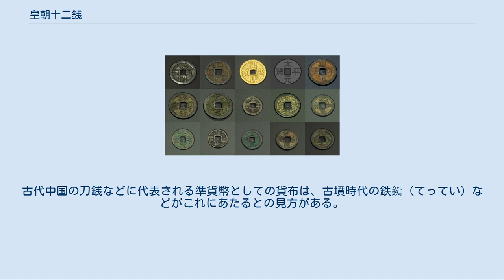皇朝十二銭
皇朝十二銭と関連銭貨（開基勝寳は模造） 皇朝十二銭（こうちょうじゅうにせん）とは、708年（和銅元年）から963年（応和3年）にかけて、日本で鋳造された12種類の銅銭の総称である。
本朝十二銭（ほんちょうじゅうにせん）、皇朝十二文銭（こうちょうじゅうにもんせん）とも呼ばれる。
 皇朝十二銭とは、以下の発行順に並べる12種類である。
 いずれも形は円形で中央に正方形の穴が開いている円形方孔の形式である。
貨幣価値としては、律令政府が定めた通貨単位である1文として通用した。
このほかに金銭の開基勝宝、銀銭の太平元宝など試鋳しているが（760年）、これらは銅銭とは異なり、広く流通したものではなかったようであり、銅銭の通用価値を高く設定するための見せ金であったとする説がある 。
 律令期に皇朝十二銭が発行された目的としては、唐の開元通宝を手本とし、貨幣制度を整えるため、また、平城京遷都に必要となる莫大な経費を、銅地金本来の価値と貨幣価値との差額で賄うためということが挙げられる。
 和同開珎は、日本で実際に流通したことがはっきりしている貨幣としては最古のものである。
これより古い貨幣とされるものに富本銭があるが、これは実際に流通したかどうかは諸説ある。
和同開珎発行から3年後の711年には、貨幣を多く蓄えたものに位階を与えるとする蓄銭叙位令が発布された。
蓄銭奨励と流通促進とは矛盾しているが、銭貨の流通を促進するために発令されたと考えられている。
しかし、実際に位階を与えた記録は、同年11月の1例しか残っていない。
当時の日本は米や布などの物品貨幣が一般的であり、社会経済水準が貨幣を必ずしも要していなかったため、畿内とその周辺国以外にはあまり普及しなかったとも考えられる。
また、仮に需要があったとしても、そもそも銅の生産量が絶対的に少なかった当時の日本では、実物貨幣に代わるだけの銅銭の製造は始めから困難であった（秩父黒谷における自然銅の発見を機に元号を「和銅」と改めてしまう程当時銅は貴重であり、また後述のように時代が下るにつれて急速に品質が悪化している）。
ただし、発見地は北海道から熊本県まで全国各地におよんでいる。
 和同開珎が発行されてから52年後、万年通宝への改鋳が行われた。
この時、和同開珎10枚と万年通宝1枚との価値が等しいと定められた。
この定めはその後の改鋳にも踏襲された。
万年通宝は当時の実力者であった藤原仲麻呂が政権の誇示とその長久を願って発行し、次の神功開宝はその仲麻呂を滅ぼした称徳天皇と道鏡が自らの政権の正統性を示すために発行したとされ、経済への影響が考慮されない政治的な「大義名分」のための発行であった。
 皇朝十二銭は改鋳を重ねるごとに大きさが縮小し、重量も減少、素材も劣悪化していった。
当時の製錬法では利用できる銅資源が限られていたため、原材料の銅の生産量が年々低下したためである。
もっとも、以降急激に劣悪化したとされている承和昌宝を基準として捉えると、その後の貨幣の大きさは承和昌宝から乾元大宝までほぼ一定であり、品質も寛平大宝まではほぼ同水準を保っていることから、承和昌宝を以降の銭貨の基準品質とする画期である、とみなす考えもある。
 和同開珎が発行されて間もないころには、銭1文で米2kgが買えたが、9世紀中ごろには、買える米の量は100分の1から200分の1にまで激減してしまった。
延喜通宝や最後の乾元大宝は、銅銭ではなく鉛銭であると言われるほど鉛の含有量が高いものが多く存在する。
価値の低下した銭は、流通と交易の現場から忌避されるようになり、宋銭が大量に流入する12世紀後半まで、日本国内での銭の流通は限定されたものとなった。
 当時の貨幣は小額通貨であり、穴あき銭ともいわれるように高額取引では束ねて用いることが多かった。
このため、一々ほどいて刻印を鑑定する手間がかかる上、これをおろそかにすれば贋金や沽価の低い唐宋銭が混じりやすく、インフレを招いた。
これを「銭の値が卑しくなる」と表現している。
政府は東西の市司に命じて物価を統制し、銭の価値を高く固定しようとしたが、このことはかえって安く仕入れた中国銭を素材に両替詐欺まがいの行為を助長させた。
品位の低下はこれに拍車をかけた。
和同銭に近い大きな中国銭を薄く小さな銭に変造するのはたやすいことである。
 さらに問題なのは、新銭の発行ごとに行われた1000％のデノミである。
もともと政府の設定した銭の価値に問題があり、新銭の価値が10倍である根拠がなかったため、市民からみれば、貯蔵している旧...